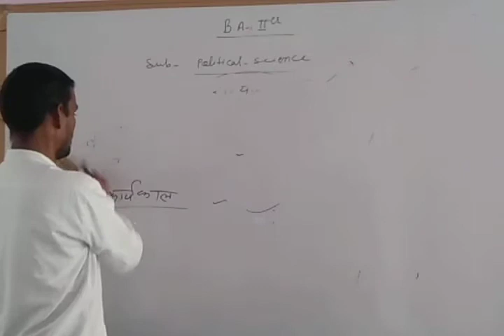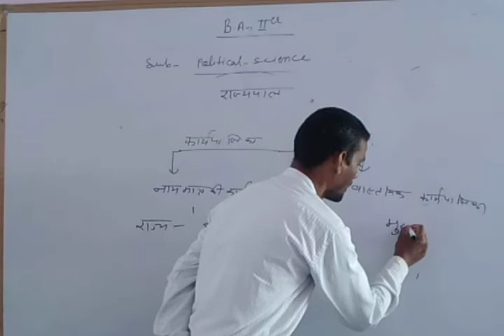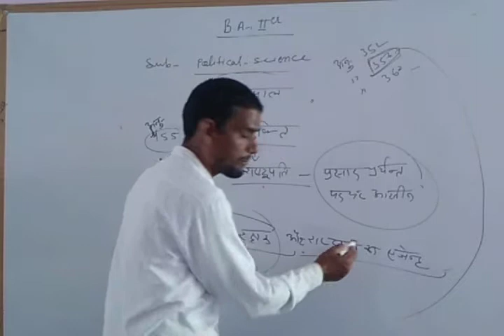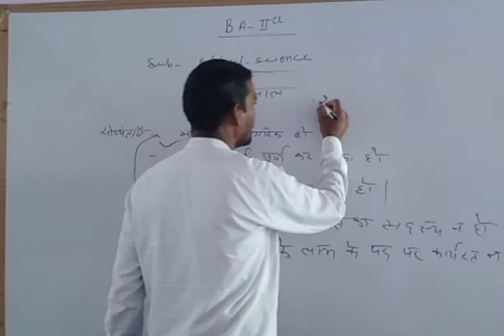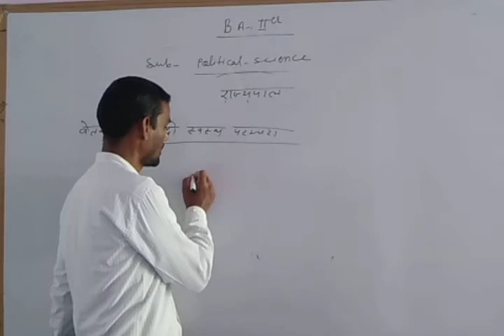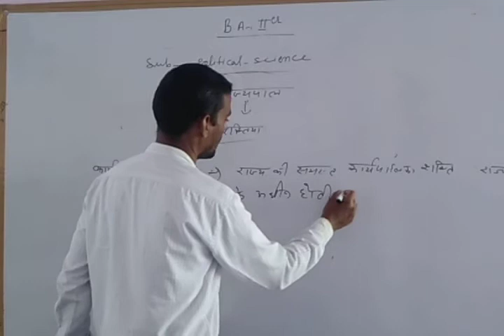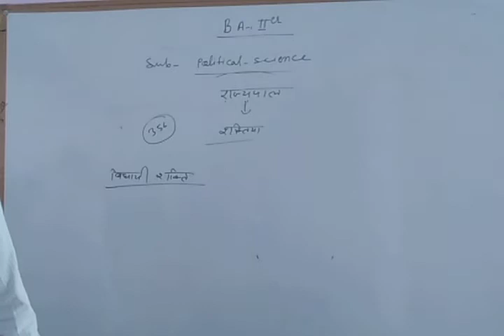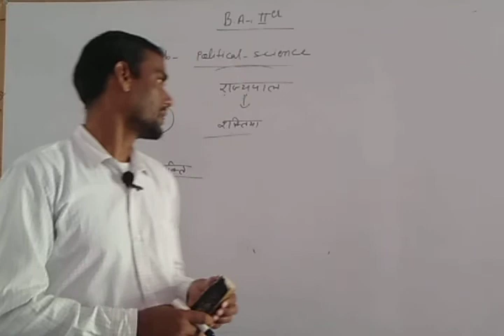B A II Year POL SCI Unit II राज्यपाल की शक्तियाँ BY राजेंद्र सर